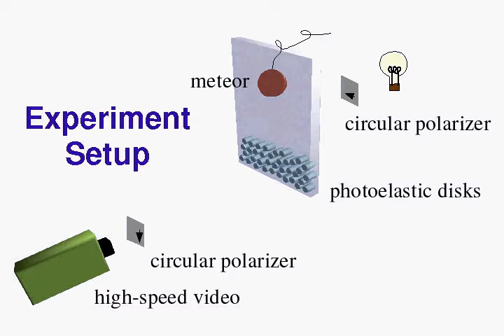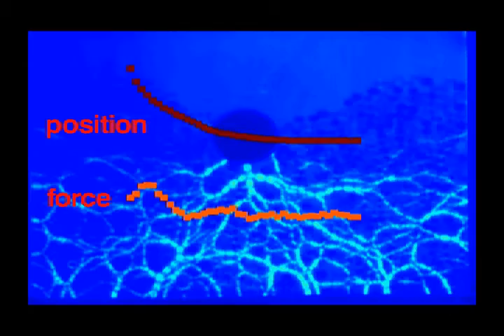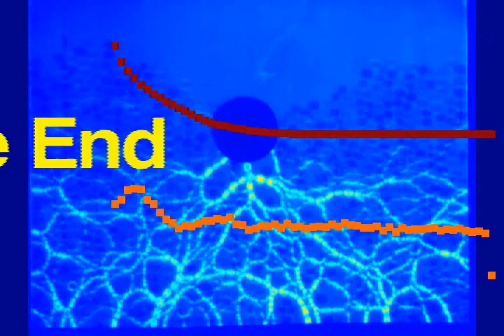Laboratory Analog Experiment on "Dynamics of meteor impacts"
From the APS-GSNP Gallery of Nonlinear Images:
Karen E. Daniels, Joyce E. Coppock, and Robert P. Behringer. Dynamics of meteor impacts. Chaos, 14:S4, Dec 2004.